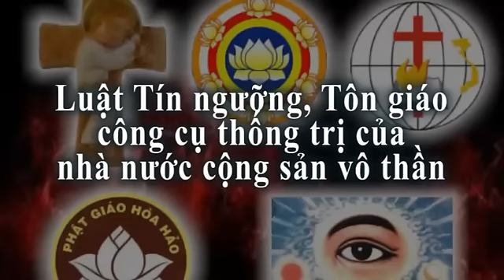Luật Tín ngưỡng, Tôn giáo công cụ thống trị của nhà nước cộng sản vô thần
Cuối kỳ họp thứ hai diễn ra tại Hà Nội hạ tuần tháng 11/2016, Quốc hội khóa 14 đã thông qua Luật Tín ngưởng, Tôn giáo.

Trải qua nhiều lẩn sửa đổi, và lấy ý kiến nhiều chức sắc tôn giáo, nhưng gần như những điều luật cơ bản làm công cụ cho nhà nước cộng sản kiểm soát đàn áp tôn giáo vẫn giữ nguyên tuy cố thay đổi đôi chút ngôn từ. Hội đồng liên tôn đã lên tiếng bác bỏ luật và vạch rõ Luật Tín ngưỡng, Tôn giáo bộc lộ chủ nghĩa vô thần, toàn trị của nhà nước cộng sản

Từ giao phận Vinh, Linh mục Anton đã đưa ra bình luận về Luật Tín ngưỡng, Tôn giáo qua cuộc phỏng vấn của nhà báo Trần Quang Thành.

Nội dung như sau - Mời quí vị cùng nghe: